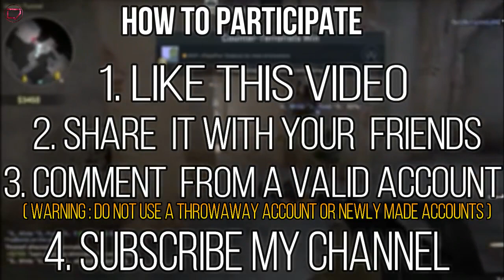Counter Strike Global Offensive (CS:GO) Giveaway Hindi!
Hello Dosto aaj me apne Channel pr giveaway krne ja rhe hai CS:GO (Counter Strike Global Offensive) ka.

1.Game: Counter Strike Global Offensive (CS:GO)
2.Game status: Full version(Steam)
3. Giveaway date: 9 0ct 2018 to 15 oct 2018 or Until we hit 1100 subs

1.Like this video
3.Comment with your Valid Account

Winner Info

1.I will upload another video after 15 oct in which i will pick a winner by random comment picker.

 Steam ID. (ONLY FACEBOOK)

4.All other Details will be given to the winner on

Meri urjaa machine
.Operating System:    Windows 10 Pro 64-bit
.Mobo Model:          Gigabyte H270-HD3P
.Processor:           Intel Pentium G4560
.Ram                  8GB HyperXfury
.HeadPhones:          ZEBRONICS ZEB-100HMV
.GamePad:             Quantum QHMPL QHM7487-2V-
.Video Editor         Wondershare Filmora
.gameplay/Screen Recorder      ShadowPlay/OBS